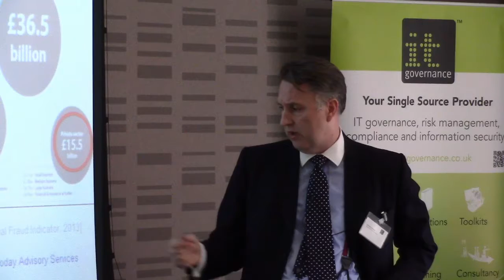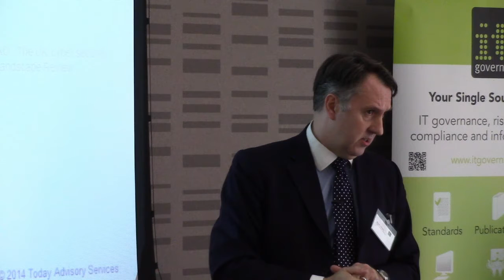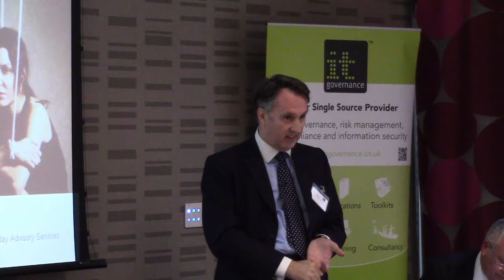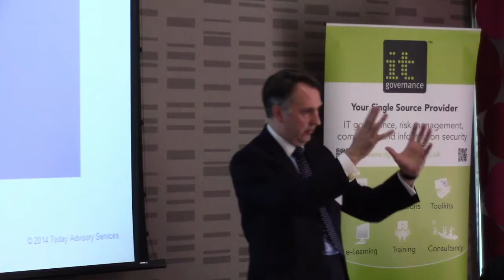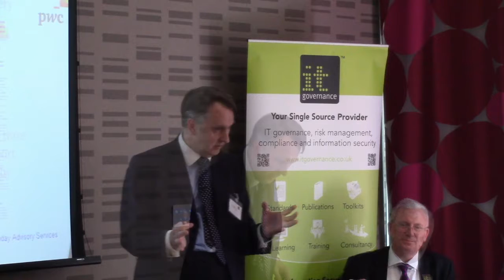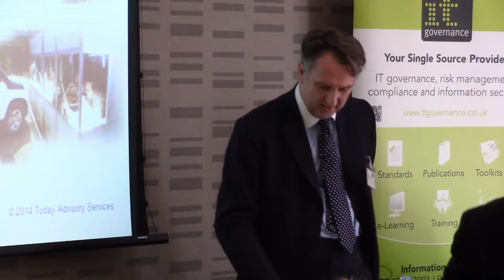Who's afraid of the Cyber Wolf?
In July, Today Translations Advisory Board Member David Clarke gave an impassioned and thought-provoking speech in front of an audience of multinational executives and information security professionals on the psyche of cyber criminals.